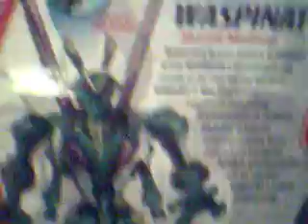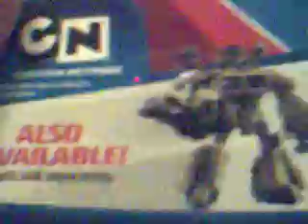Transformers Animated Waspinator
sorry its bin a while since i  did a vid or vlog  had stuff to do  and now another set back sun burn oo owch the pain